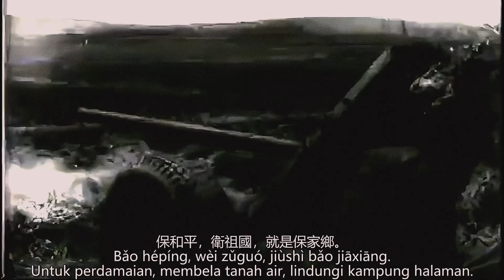中國人民志願軍戰歌 / March of The People's Volunteer Army | Kamerad Rossa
ID:
"中國人民志願軍戰歌" (Mars Tentara Sukarelawan Rakyat) adalah lagu militer yang digunakan oleh Tentara Sukarelawan Rakyat, pasukan ekspedisi bersenjata yang dikerahkan oleh Republik Rakyat Tiongkok selama Perang Korea. Lagu ini diciptakan pada tahun 1950, ditulis oleh Ma Fuyao dan dikomposisi oleh Zhou Weizhi.

EN:
"中國人民志願軍戰歌" (The March of the People's Volunteer Army) was the military anthem used by the People's Volunteer Army (PVA), the armed expeditionary forces deployed by the People's Republic of China during the Korean War. The song was created in 1950, written by Ma Fuyao and composed by Zhou Weizhi.